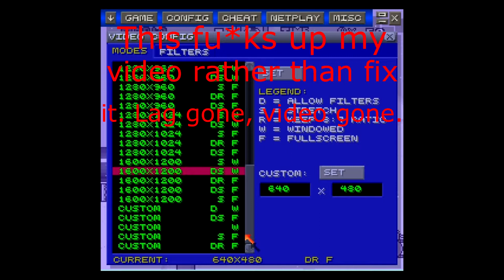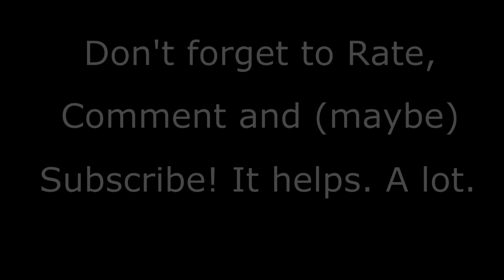Let's Play Super Mario World HACKED - Part 28 | Level 4-1 | Video Problems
PART 28 - WHEN THE SH*T HITS THE FAN ON RECORDING